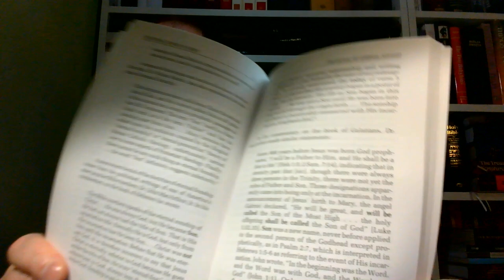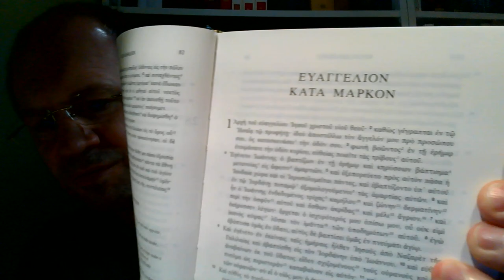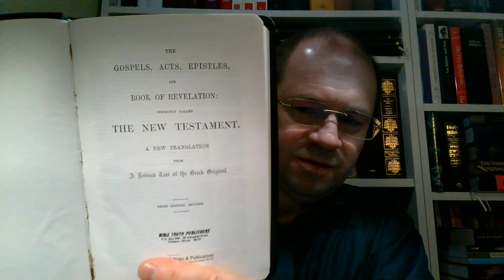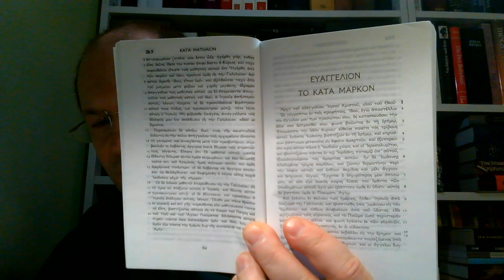Jezus jest JHWH 03 Jezus jest Jehowa Bóg Syn Boska Chwała Jezusa Chrystusa Pana, część 03